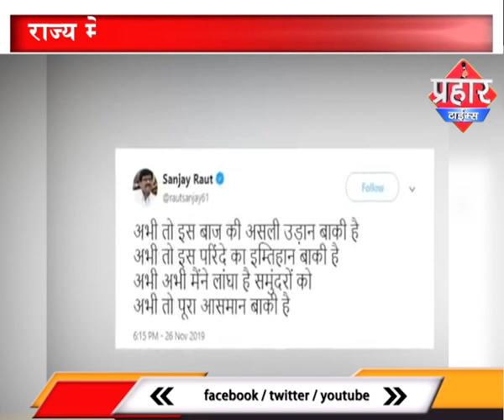Maharashtra किंग उद्धव ठाकरे कल लेंगे शपथ |islamuddin khan- Aapka Prahar Times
Maharashtra किंग उद्धव ठाकरे कल लेंगे शपथ

राज्य में एनसीपी, शिवसेना,कॉंग्रेस,की सरकार
28 नवम्बर को CM पद की उद्धव ठाकरे लेंगे शपथ